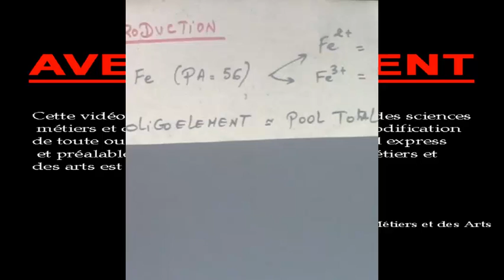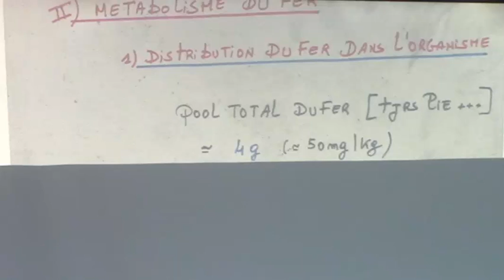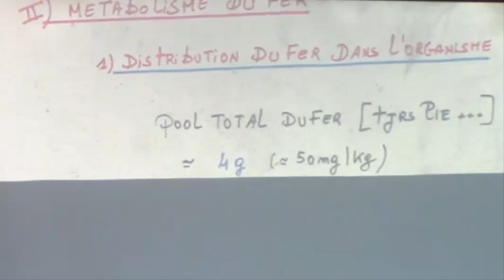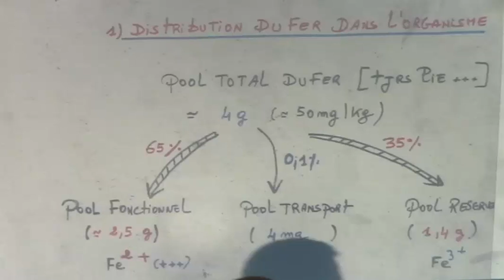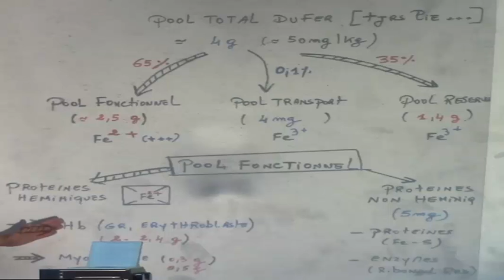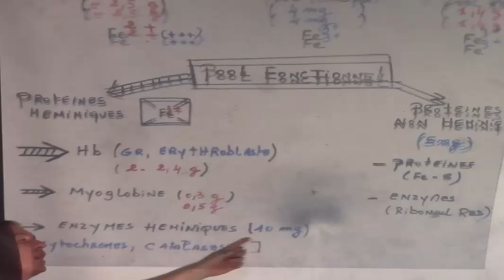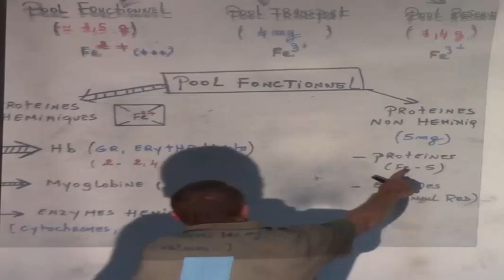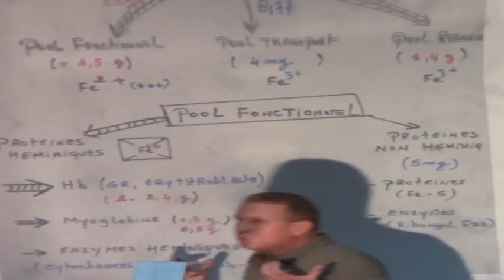METABOLISME DU FER PARTIE 2